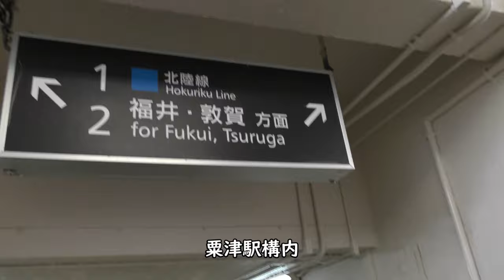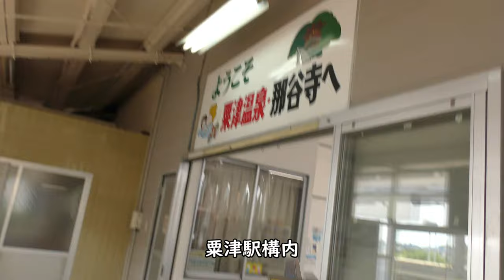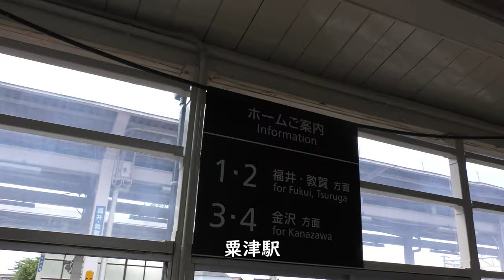【サンダーバード】北陸本線粟津駅【高速通過】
2022年7月9日撮影、北陸本線粟津駅を高速で通過するサンダーバードです。

Everyday Update!